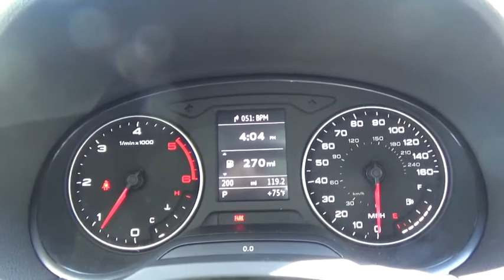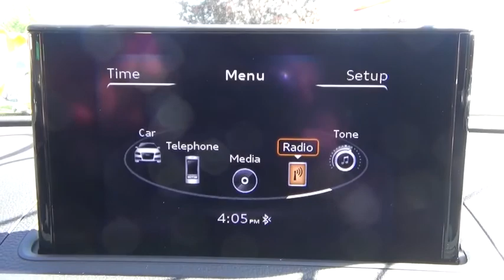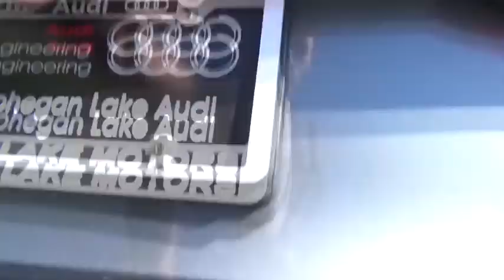2015 Audi A3 Yorktown, Putnam County, Westchester, Dutchess County, Orange County, CT A10805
New 2015 Audi A3
2015 Audi A3 2.0 TDI Premium - Stock#: A10805 - VIN#: WAUAJGFF8F1081335